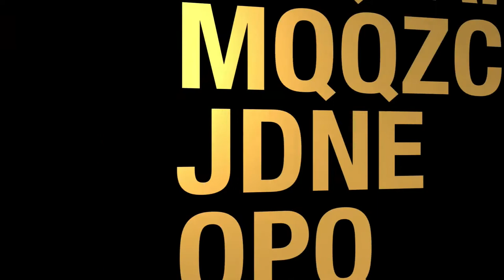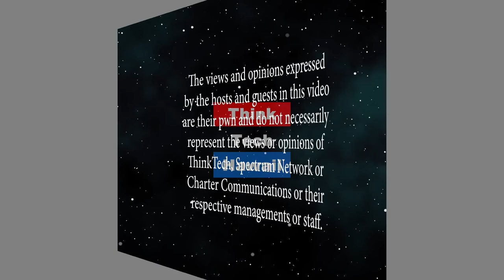Is sustainable seafood possible in today's world? (Finding Our Future)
How to find sustainable seafood in Hawaii.  The commercial fishing and seafood industries wreak havoc on our ocean ecosystem from overfishing and other unsustainable practices. The commercial fishing industry is also known for the dumping of plastic pollution, like nets and ropes, that wash ashore beaches around the world, and especially Hawaii.

Ashley Watts from Local Iʻa shares her perspectives on sustainable seafood, with host Doorae Shin, from Surfrider Foundation. They explore what really goes on in the ocean, what true sustainability means for fish/seafood, and more solutions around ocean sustainability.    The host for this episode is Doorae Shin.  The guest for this episode is Ashley Watts.